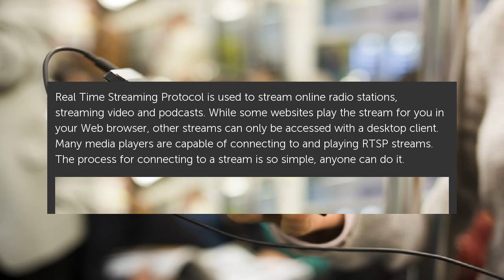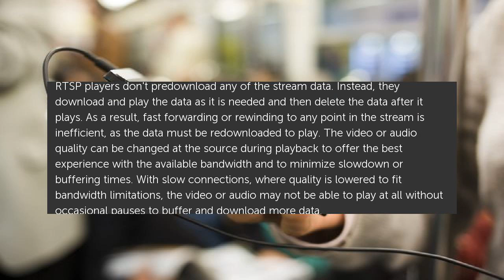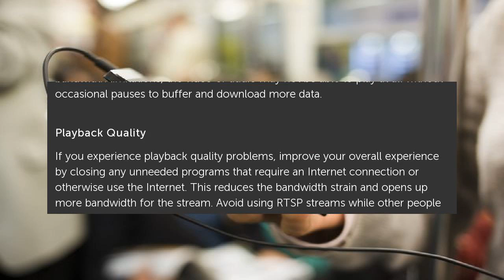How to Play RTSP Streams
Real Time Streaming Protocol is used to stream online radio stations, streaming video and podcasts. While some websites play the stream for you in your Web browser, other streams... How to Play RTSP Streams